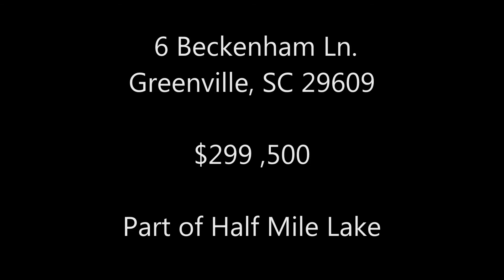6 Beckenham Ln. Greenville, SC 29609 $299,500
for more info and other listings.